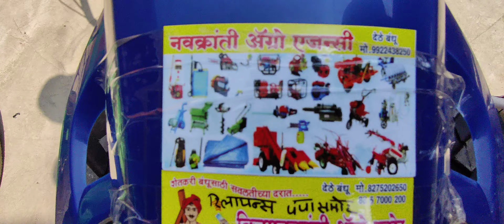नया ट्रॅक्टर किसान क्रांती मो.8857000200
किसान क्रांती ट्रॅक्टर
खेती के सभी काम करे बडी असानी से किसनो की मेहनत बाचाये
सेल्फ स्टार्ट
डिझेल मे चलेगा
लेंबाँड्री इंजिन के साथ
etaliyen machin